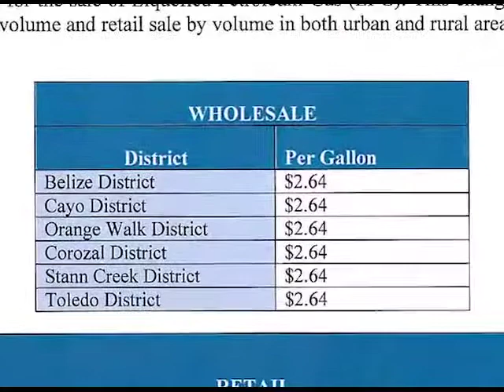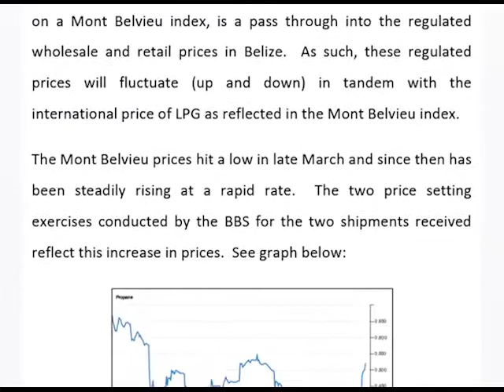Faber Says Big Savings, But Cost of Fuel is Still High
While the opposition leader acknowledges the assistance that the Taiwanese government has provided over the years, he says that there is no immediate relief for Belizean motorists across the country.  Notwithstanding G.O.B.’s ability to save millions of dollars by staying its payments to the Export/Import Bank and Mega International Commercial Bank, it has been unable to reduce the cost of fuel.  It’s a contrast that Patrick Faber was able to make in the House of Representatives.